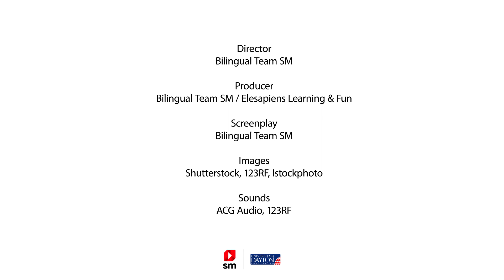Vital Functions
Tres son las funciones que realizamos los seres vivos a lo largo de nuestra vida.

NUTRITIONS (Nos alimentamos)

INTERACTIOS (Nos relacionamos con nuestro entorno)

REPRODUCTION (Tenemos hijos/as)